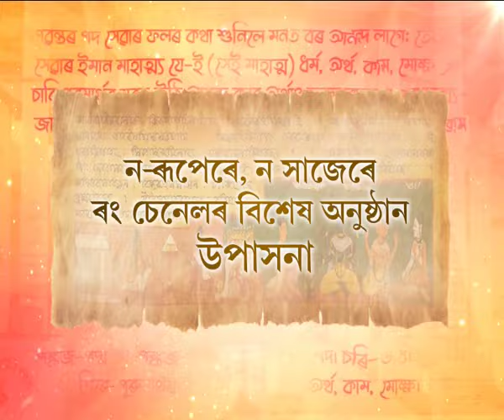Upasana - উপাসনা | Season 2 | Promo | Promo 8th October 2024